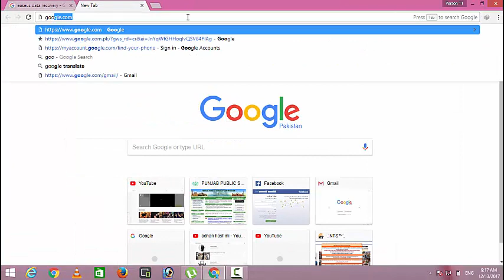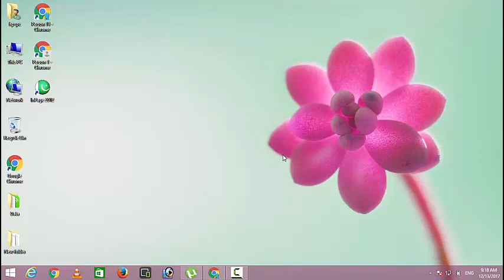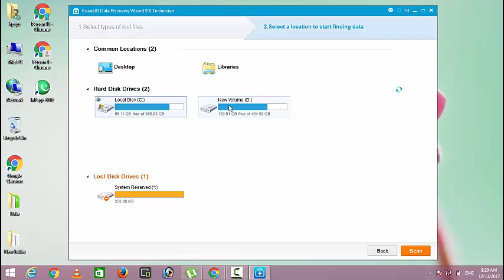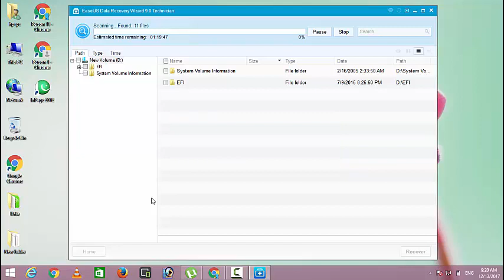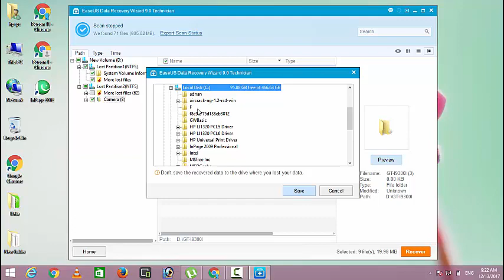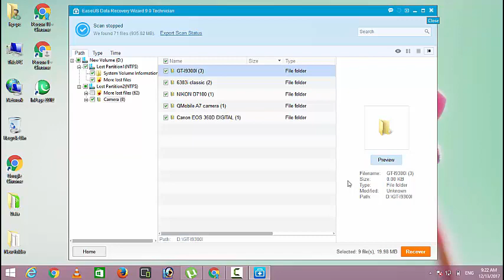How to Data Recovery from Computer/Memory Card ? [Hindi/Urdu]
Hello Everyone, I am showing U How to recover Deleted Files (Videos, Photos, Songs etc.) from Formatted Hard Disk/Memory Card/Pendrive Easily with the Best Free Data Recovery Software